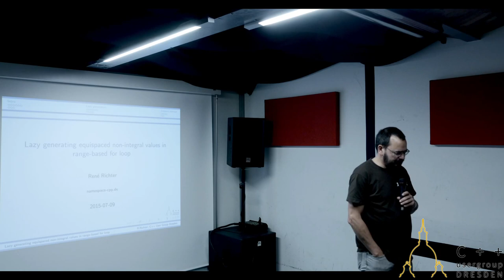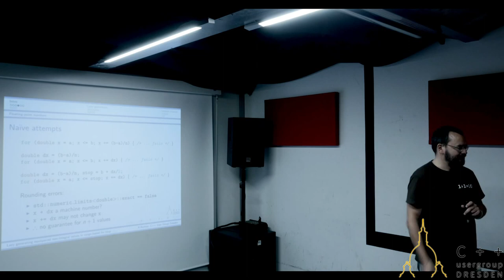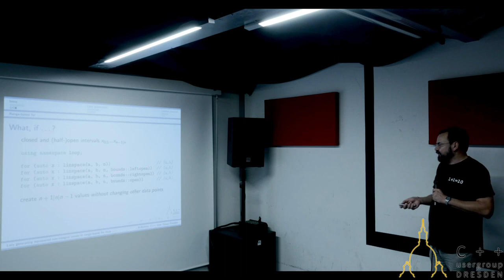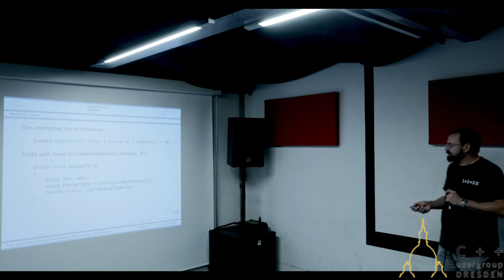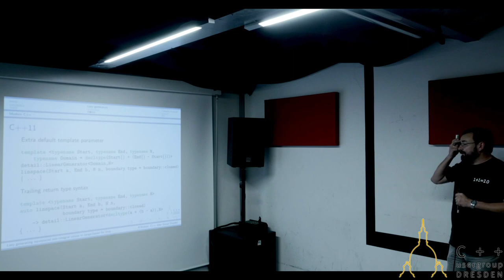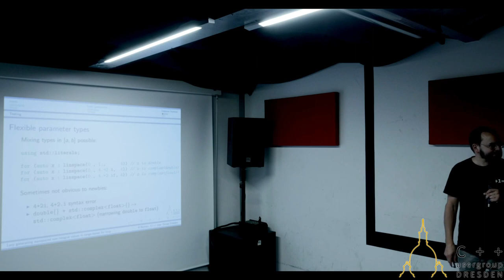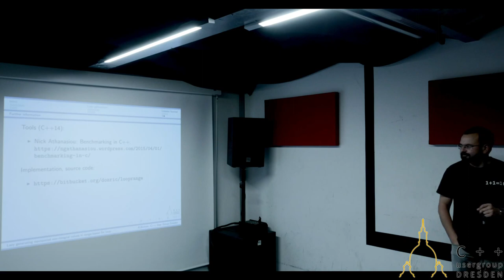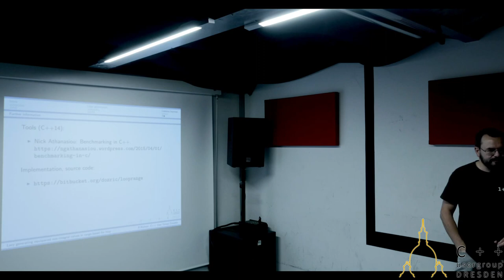Lazy generating non-integral values in range-based for loops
René Richter beleuchtet die Technik zum Bau von Iteratorpaaren (ranges) in C++14, welche die Schleifensteuerung in `for(auto value : somerange)` erleichtern können. Dabei liegt der Schwerpunkt auf nicht ganzzahligen Typen.

Als Hintergrund dienen Ideen aus Boost.Range, cppItertools und eine Artikelreihe von Mikhail Semenov, die vor kurzem auf isocpp.org verlinkt wurde.

Mitschnitt des Live-Streams. Der Ton kommt leider erst nachdem das Mikrofon korrekt eingestellt wurde.